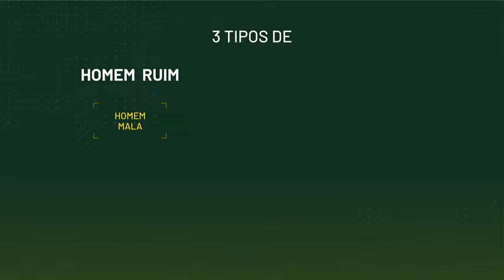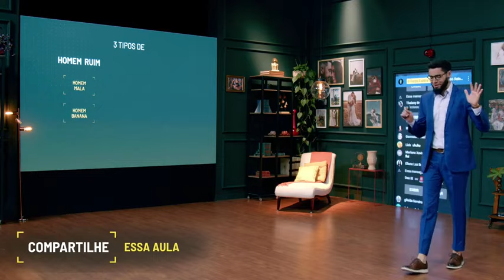Homem mala, homem banana, e homem filhinho da mamãe